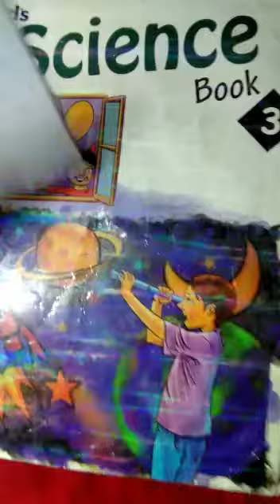General Science Class three lecture#8